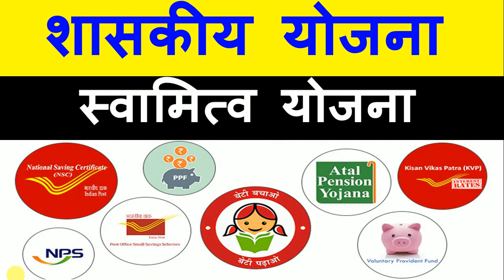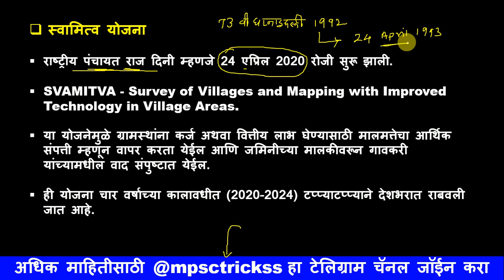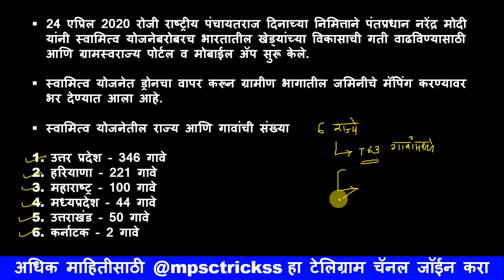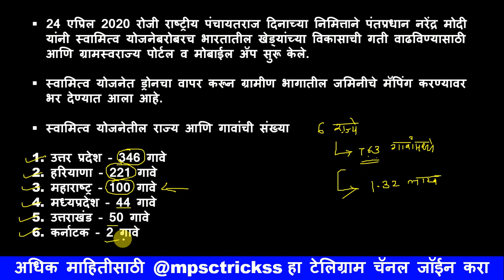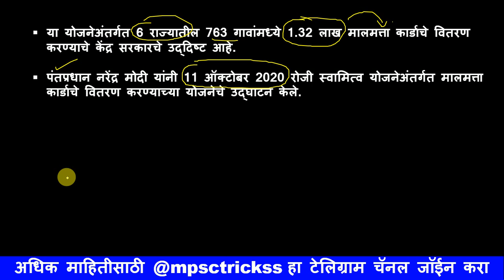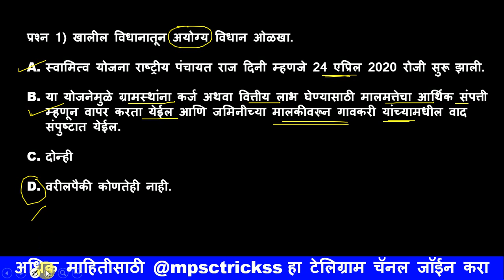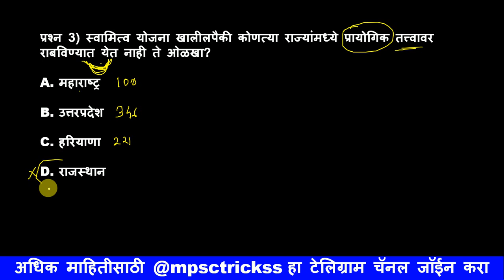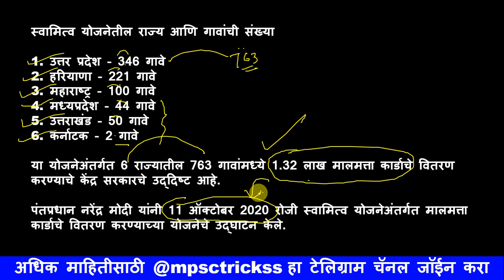शासकीय योजना - स्वामित्व योजना l Government schemes l Svamitva Yojna